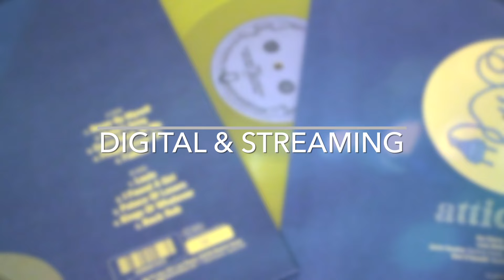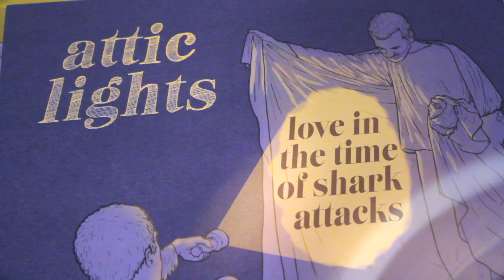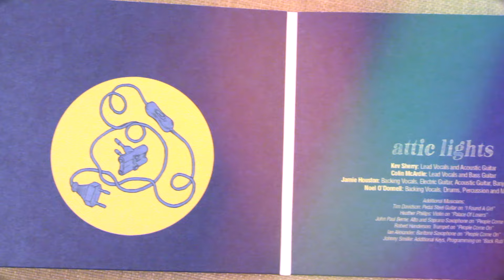ATTIC LIGHTS - Fables [Audio]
ATTIC LIGHTS: +INFO [Es] [En] | Twitter | Facebook | On Spotify | On iTunes

Song taken from ER-1237 ATTIC LIGHTS "Love In The Time Of Shark Attacks" LP [Yellow Colour Vinyl] [Numbered Limited Edition of 500 copies] / CD Digipak / Digital Album | On sale clicking here ➔

LYRICS:
You’re a fable and I can’t deny
You’re a fable come alive
You could be red riding hood
And I would be your big bad wolf

You’re a fable that’s told in the night
To keep the good dreams in sight
I could be a boy made of wood
That much I understood
Yeah, that much I know I should

If I had a heart
And you heard me call
Come out, come out, come out
And I let it go far
Then come out, wherever you are

You’re the stories told over the fire
In the cold of the night
You might be my wicked witch
And I would fall under your spell
Goes to show you never can tell